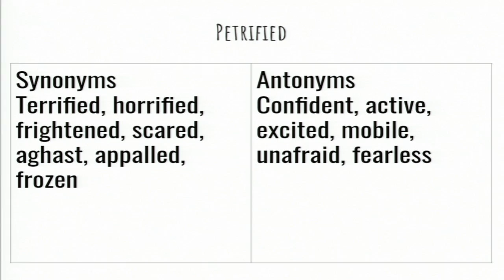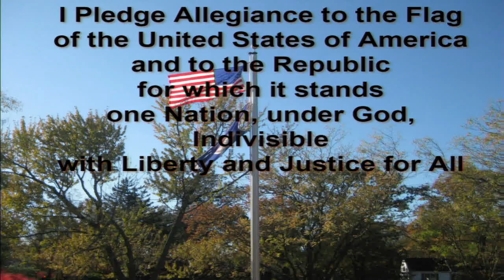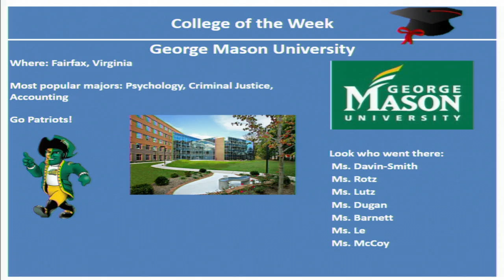GOOD MORNING MACARTHUR, 5/29/2019